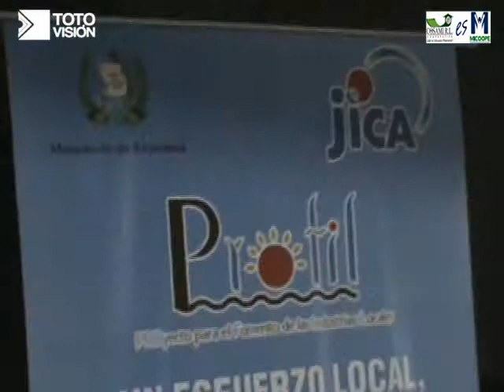Talleres para Artesanos de Totonicapán